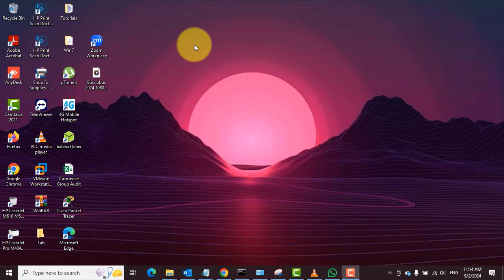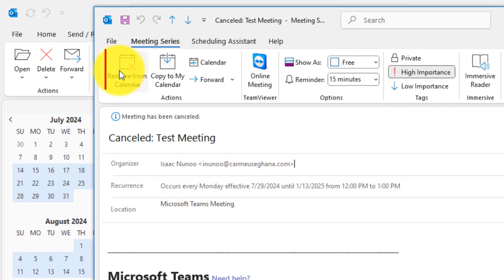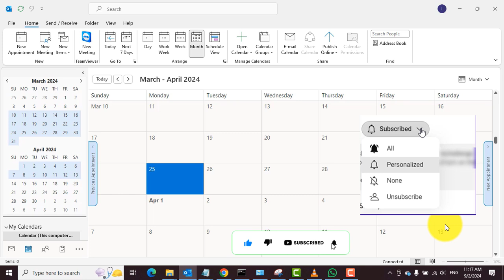How to delete recurring meetings in Microsoft outlook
The action can't be completed because the file is open in another file, Close the file and try again
How move taskbar items in Windows 11 | How to move the start button to the left in Windows 11
How to set up Gmail account in Microsoft Outlook | How to add Gmail account in Microsoft Outlook
How to automate shutdown and reboot on Windows [10, 11, 8.1, 7 ] PC with Task Scheduler
Can't print pdf file? Resolve it in 3 minutes | When I print pdf file, nothing happens! RESOLVED!!!
How to change your English keyboard to French keyboard | How to change Windows 10 display language
How to lock apps on iPhone | How to lock apps on iPhone14, 14 Pro, 14 Pro Max
How To Mirror Your iPhone’s Screen to Windows PC Using Vysor - 2024 | Control your iPhone on PC
Sign in to OneDrive on Windows 10 | How to backup files and folders to OneDrive on Windows 10
How to add your favorite website to iPhone or iPad Home Screen using Google Chrome step by step
How to set up email app on Samsung phone or tablet | Download, install and set up Samsung email app
How to add multiple email accounts in Gmail app on android | Delete email accounts in Gmail app
How to create a YouTube channel for beginners 2024 | How to upload videos on YouTube for beginners
My phone cannot connect to wifi network easy fix | How to set a static IP address on android phone
How to enable touch keyboard in Windows 10 | How to enable touch keyboard on Microsoft Surface
How to configure static IP address in Windows [11, 10, 8.1, 7] | How to set up a static IP address